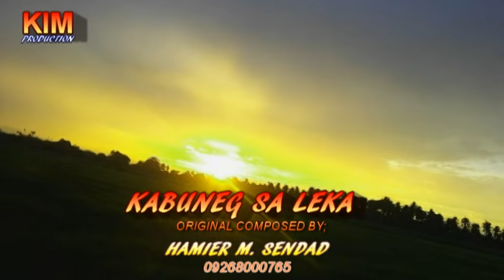hamier kabuneg sa leka